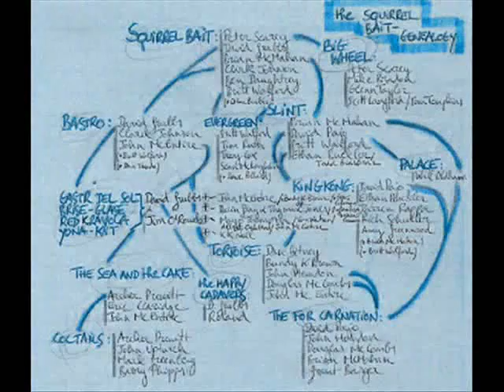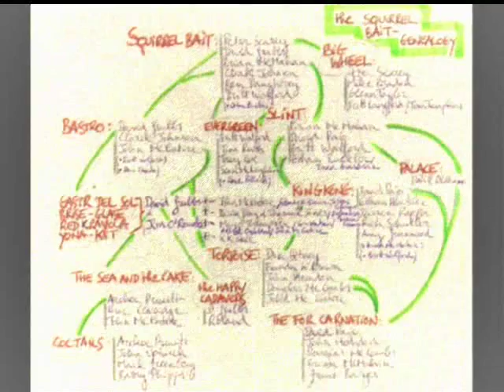Squirrel Bait - Tape From California - Skag Heaven LP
Last song of Skag Heaven Album.Who knows what would have happened if Squirrel Bait had remained together after the release of their second (and last) album, Skag Heaven? Perhaps today they'd be recognized by more than the handful of indie-rock junkies who were pleasantly blind-sided by them in the mid-'80s. Fortunately for the rest of you, the band's entire recorded portfolio is available on this one magnificent CD--and it's worth a listen. These five unlikely lads from Louisville, Kentucky, codified what was great and magical about independent record making: true one-hit wonders. Peter Searcy's tortured, strained vocals spew teen angst against a rush of buzzsaw guitars and Ben Daughtrey's incredible drumming. The soaring, incendiary "Sun God" is amazing.